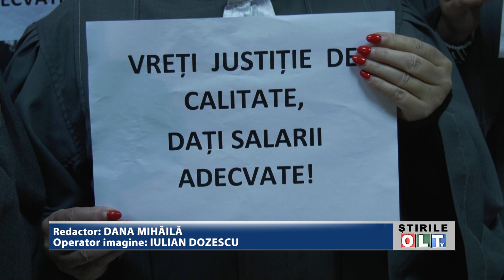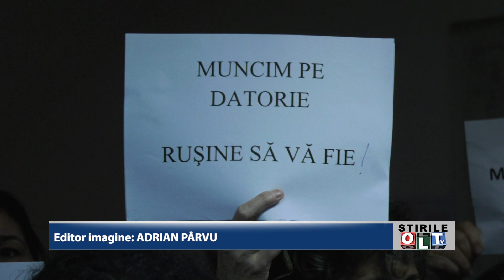ANGAJATII DIN JUSTITIE AMENINTA CU GREVA FOAMEI